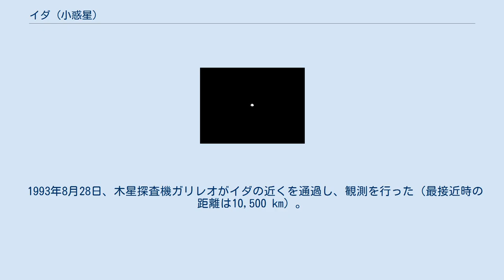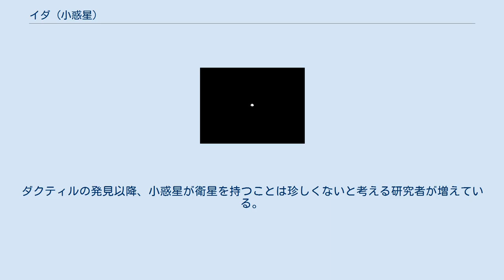イダ (小惑星)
イダ またはアイーダ またはアイダ (243 Ida) は、太陽系の小惑星のひとつ。
コロニス族に属する。
1884年9月29日にオーストリアの天文家ヨハン・パリサによって発見された。
英語読みではアイーダとなる。
 名はギリシア神話に登場する、幼少のゼウスを育てたニンフの一人でアドラステイアの妹イーデーに由来する（イデはクレタ島にある山の名前でもある）。
 1993年8月28日、木星探査機ガリレオがイダの近くを通過し、観測を行った（最接近時の距離は10,500 km）。
この時に撮影された写真によって直径1.4 kmの小さな衛星（ダクティル）を持つことが発見された。
 また、イダは二重小惑星であることが初めて確認された小惑星である。
 MUSES-C（はやぶさ）後継機の探査対象候補として検討されたこともある。
 探査機ガリレオの観測によって、イダの表面には3つのレジオ（領域、平坦な広い地形）、1つのドルスム（峰）、多数のクレーターが発見された。
 レジオはヨハン・パリサと彼が多くの小惑星を発見した場所に因んでパリサ・レジオ、ポーラ・レジオ（現クロアチア領プーラ）、ヴィエナ・レジオ（ウィーンの別名）と名付けられた。
ドルスムはガリレオ運用チームの一人であったティム・タウンゼントに因んでタウンゼント・ドルスム（タウンゼント山、タウンゼント峰）と名付けられた。
クレーターは世界各地の洞窟から名付けられた。
 探査機ガリレオによって発見された衛星にはS/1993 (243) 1という仮符号が与えられ、後にイデ山に住む妖精ダクティーリにちなみ、ダクティル ((243) Ida I Dactyl) と名づけられた。
小惑星の衛星が直接確認されたのはこれが初めてである。
 イダがどのようにしてダクティルを持つにいたったかには主に二つの説がある。
ひとつは、イダに別の小天体が衝突した時にはじき出された破片がダクティルを形成したという説、もうひとつは、十億年以上前にイダとダクティルが対で形成したという説である。
いずれの説も決定的な証拠は見つかっていない。
ダクティルの発見以降、小惑星が衛星を持つことは珍しくないと考える研究者が増えている。